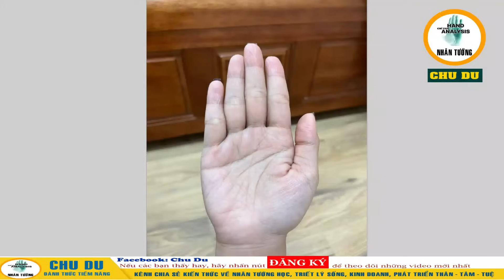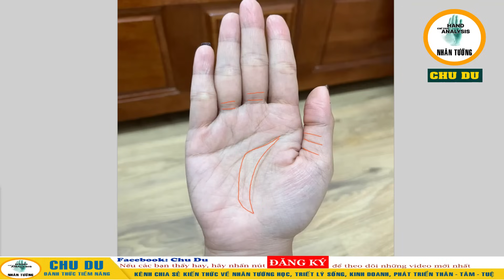5 Loại Phước Báu Lớn Mà Bạn Cần Phải Biết Để Tu Tập, Tích Lũy Cho Hậu Vận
- Kênh Chu Du không phải là kênh bói toán, mê tín dị đoan. Kênh Chu Du là sự kết hợp giữa: Thần Số Học + Nhân Tướng Học + Đạo Phật để giúp các bạn hiểu được sứ mệnh của mình hơn trong cuộc sống. Trong đó, Thần số học sẽ giúp các bạn nắm bắt được các Đỉnh cao trong cuộc đời của mình để nắm lấy cơ hội. Nhân tướng học sẽ giúp cho các bạn đoán định được tính cách và tương lai của mình qua từng gian đoạn. Trong khi đó, Đạo Phật sẽ là ngọn đuốc thắp sáng để các bạn quyết định con đường đúng đắn, phù hợp nhất với con số chủ đạo của mình và nhân tướng chỉ tay. Khi nắm được các điều đó sẽ giúp các bạn Đánh thức tiềm năng bên trong, phát triển bản thân toàn diện về: THÂN - TÂM - TUỆ.
- Trong mỗi Video có chứa đựng những kiến thức hữu ích để các bạn học tập, tích lũy âm đức và phước báu cho mình.
- Kênh Chu Du không nhận bất kì khoản tiền nào. Hoàn toàn miễn phí cho các bạn
- Khi gửi bàn tay thì có nghĩa là các bạn đã đồng ý để mình chia sẻ bất cứ lúc nào mà không cần phải hỏi ý kiến.
▶ Nếu các bạn thấy việc làm này là Hữu ích và Giúp được nhiều người thì có thể Donate (Ủng hộ) mình tại: